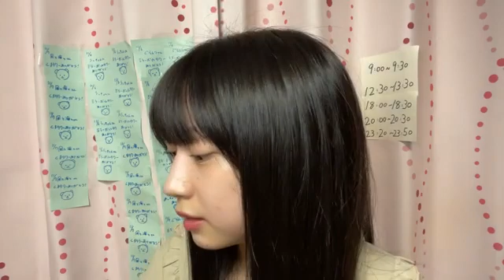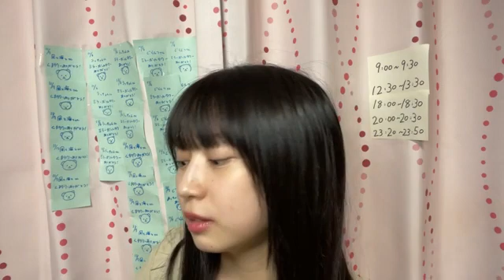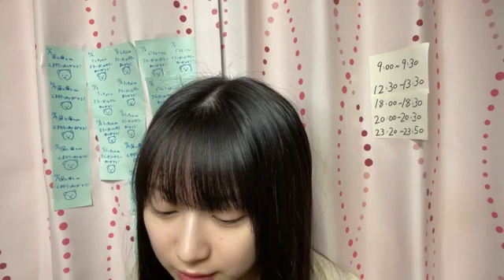48 Yamada Kyouka 2022年11月08日18時00分49秒 山田 杏華（AKB48 チーム８）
◆横山結衣1st写真集『未熟な光』
◆Amazonプライムビデオ